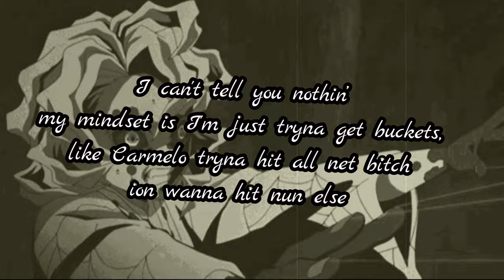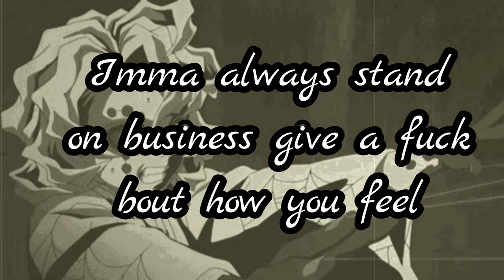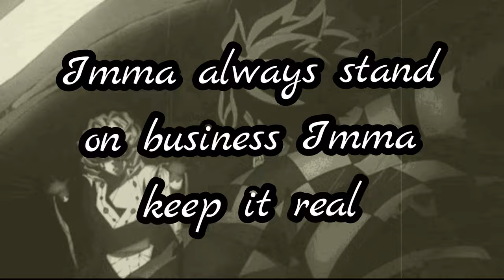756 Izuri - Stand On Business (Lyric Video)